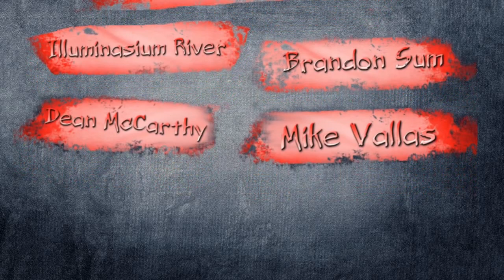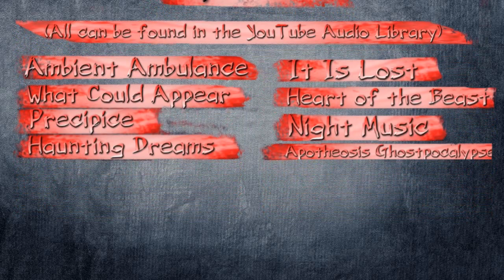Escape Plan 2 - GTA V Thriller Movie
CREATED & WRITTEN BY
Dean McCarthy

STORY
After a heated argument with her boyfriend, Violet goes for a drive on a dark and cold road, but is then followed by a creepy man who ends up being a threat to her life.

I've made tons of videos over the years that have become total cringe or good enough, and maybe great, once in a while. But, when I was working on the original Escape Plan, It unexpectedly turned out to be a very fun and passionate project, It was so fun in fact I didn't want to stop editing it, and every day I woke up, I had a burning desire to work and I see it as one of my best videos ever that I am actually very proud of. I usually do give it high praise when I talk about it and even though I see a few flaws when I watch it, I still adore it, so when I said It was so fun that I didn't want to stop editing it, I mean that and I just had to do something to scratch that creative itch when It was all over...So, I made a sequel. Hope you enjoy it.